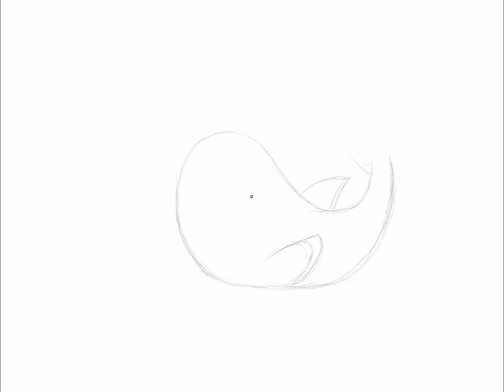Animal illustration Pencil Sharkener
Finished the Pencil Sharkener back in April and won voting on instagram, I haven’t drawn a shark for years 😅 but I’m so glad how he turned out 😍 he was so much fun to make and one of my favorite animals 🥰 what do you think?
Ik heb de potloodhaaier in april afgemaakt en heeft het stemme gewonnen op instagram, ik heb jaren geen haaien meer getekend 😅 maar ik ben blij hoe hij is geworden 😍 hij was leuk om te maken en een van mijn favoriete dieren 🥰 wat vind je ervan?

Animal illustration Pencil Sharkener made and hand drawn by me @drawing_artist_nl on procreate

Official date: April 15th 2024